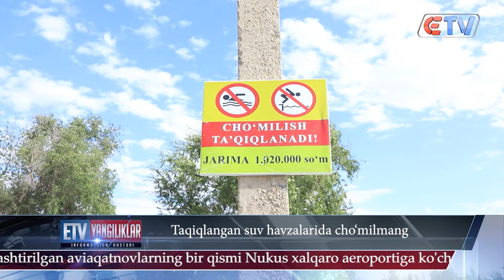13.07.24 Yangiliklar ID Taqiqlangan suv havzalarida cho`milmang